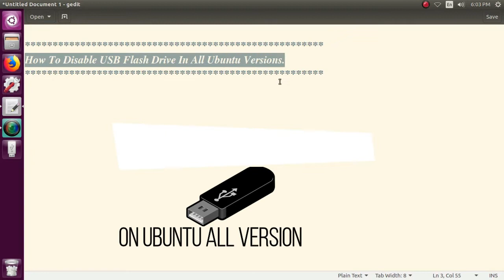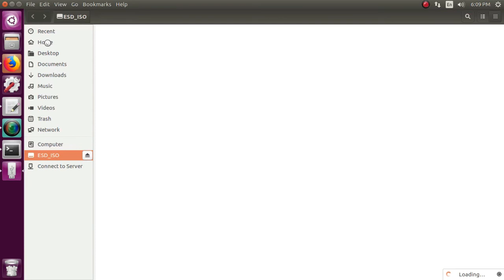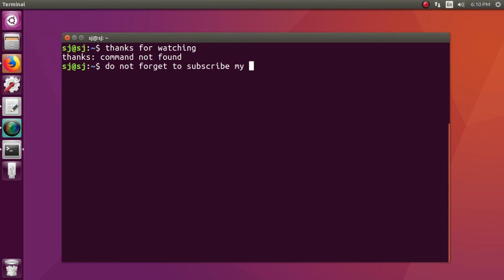How To block USB Pan Drive/ external Storage In Ubuntu 18.04,16.04 Linux.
How To Disable / lock   Flash Drive in Ubuntu all Versions.
How to enable/ Disable read write protection of Pen drive in Ubuntu any version.
How to lock pen drive in Ubuntu Linux.
How to disable USB pen drive,USB hard drive in Ubuntu Linux all versions.
how to block usb mass storage device in ubuntu.
how to block usb port in ubuntu.
how to disable usb port in linux.
how to disable usb port in red hat Linux.